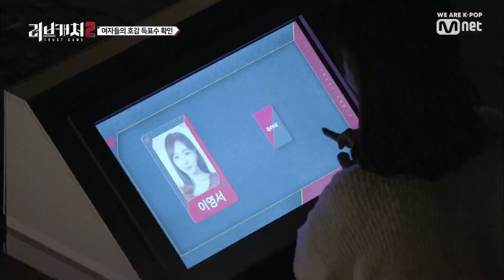Love Catcher 2 [1회] 올 것이 왔다! 호감도 확인 짜릿 쫄깃 190822 EP.1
[1회] 올 것이 왔다! 호감도 확인

8일 간의 은밀한 유혹
다시 시작된 10인 남녀의 매혹적인 사랑 게임

8월 22일 첫방송 매주 (목) 밤 11시